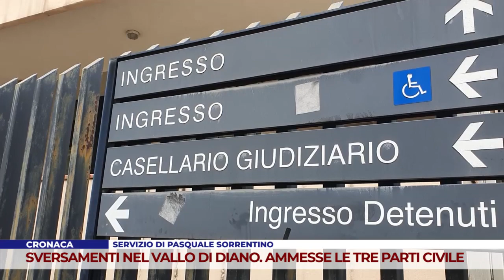CRONACA. SVERSAMENTI NEL VALLO DI DIANO. AMMESSE LE TRE PARTI CIVILE